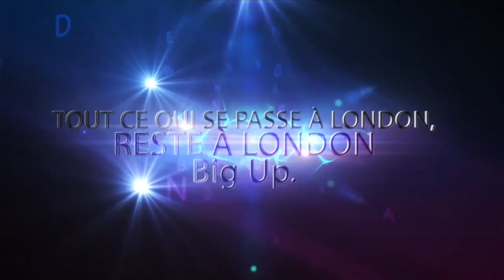LONDON CARNIVAL 2012 AVEC CRYSTAL EVENTS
QUI VEUT PARTIR AVEC CRYSTAL EVENTS AU PLUS GRAND CARNAVAL D'EUROPE LES 25/26 & 27 AOÛT IL RESTE QUELQUES PLACES..!INFOLINE/RESA: 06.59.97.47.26